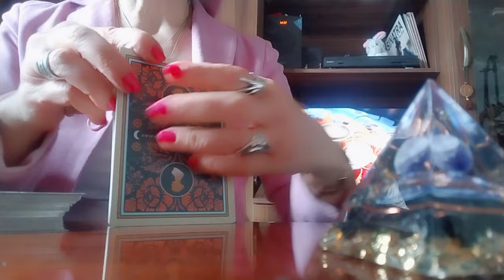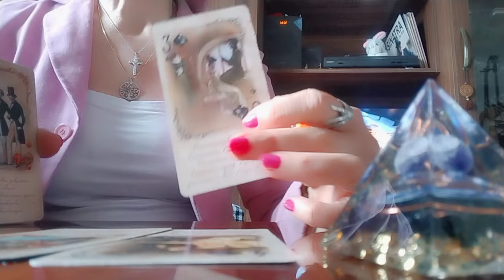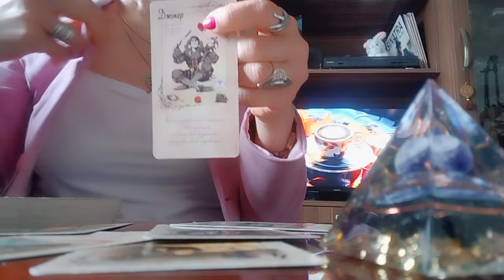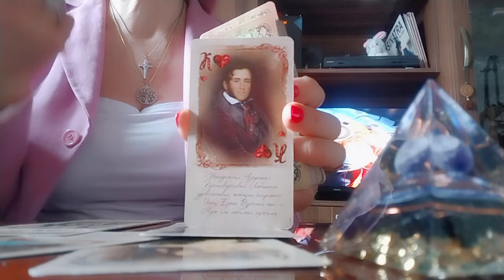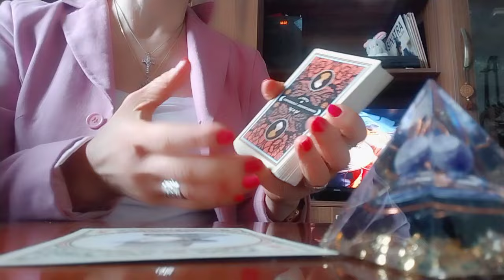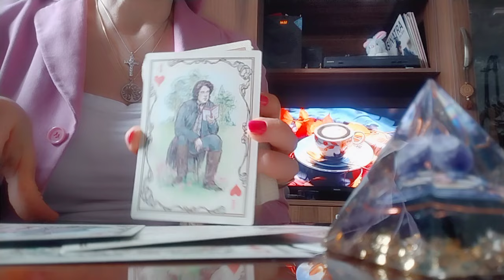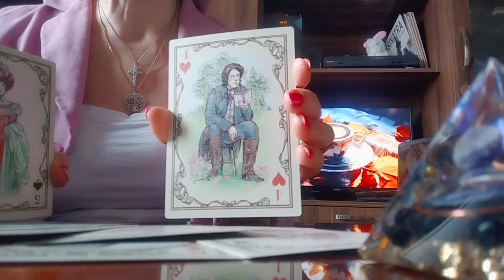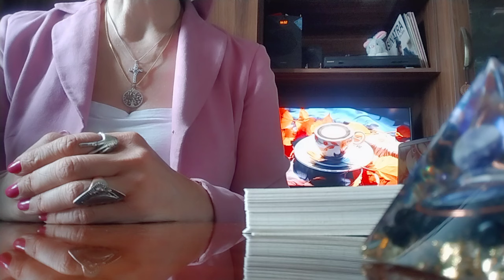თქვენს და მის ურთიერთობაში სისუსტეები და წყალქვეშა დინებები?👩‍❤️‍💋‍👨✨🕊️❤️